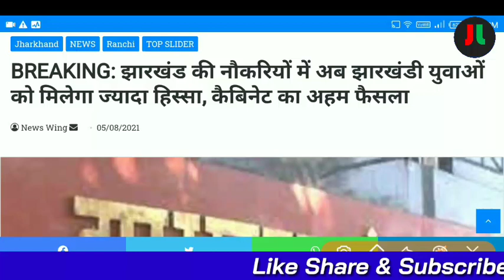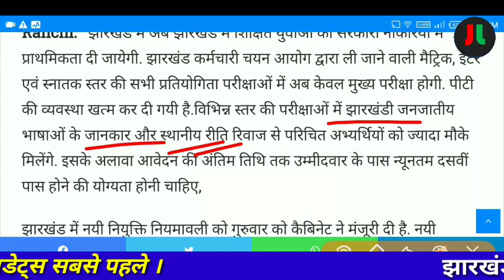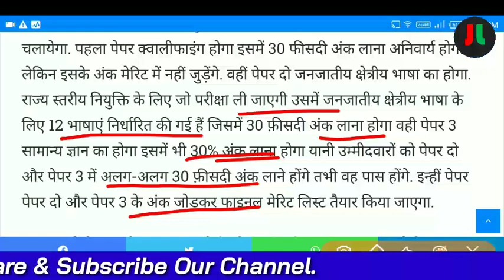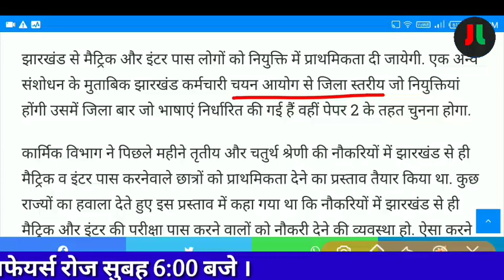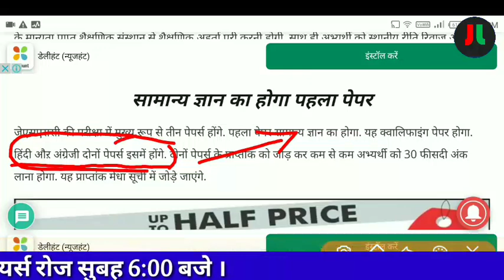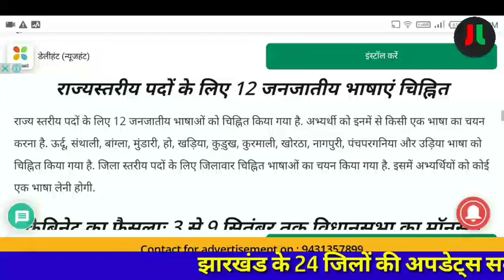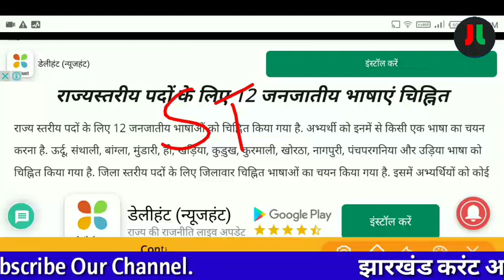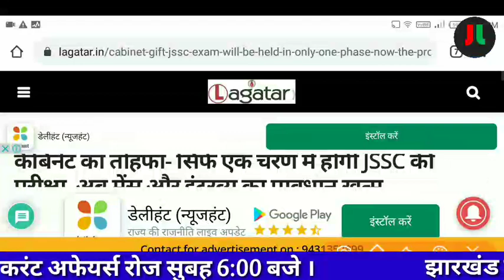JSSC नयी नियमावली | क्या क्या किये गए है प्रावधान.. | Complete Details आसान सरल भाषा में समझे ....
JL-JHARKHAND LIVES

For English :-
Coming soon...

For Hindi:-

धन्यवाद् ||